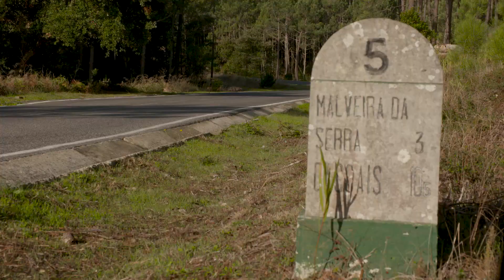Essais nouvelle Peugeot 508 SW - Vidéo officielle - 2018